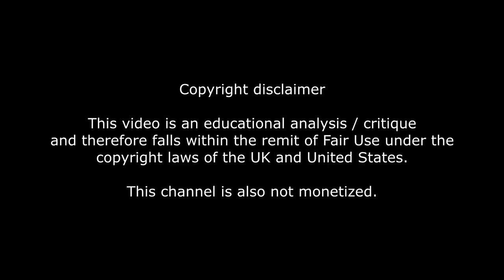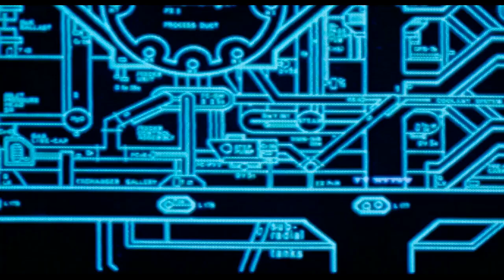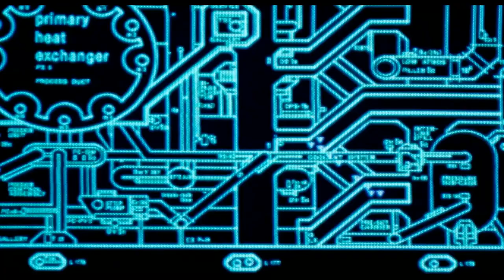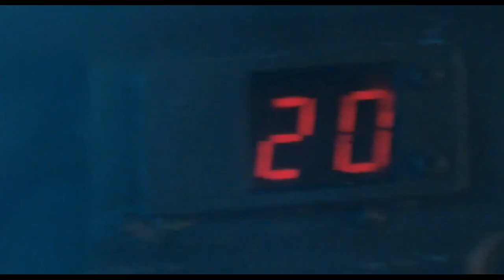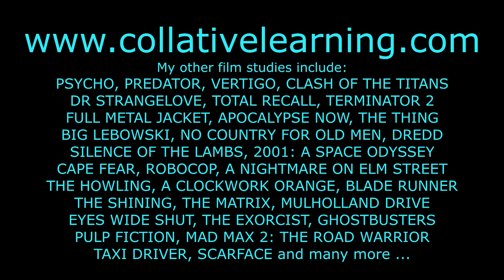10 reasons Jim Cameron's ALIENS is the best feminism movie ever made